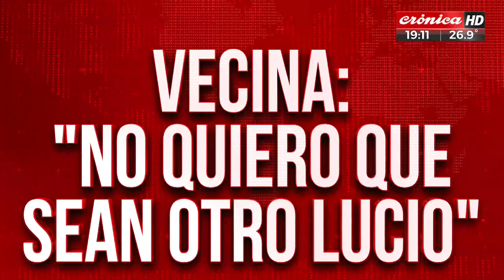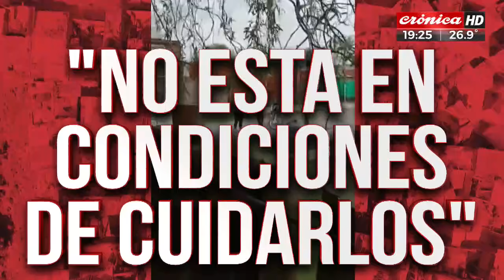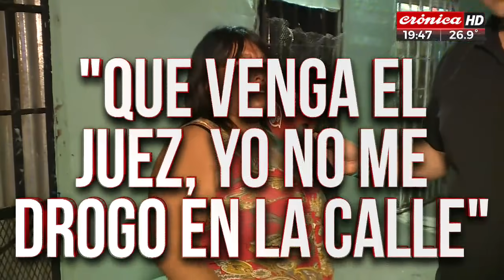Nenes en peligro: la mamá vivie alcoholizada y no les da de comer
Estuvimos en la zona norte de la provincia de Buenos Aires con Omar, que quiere recuperar a sus cuatro hijos que los tiene una mujer, que no está en buen estado y es muy agresiva. En el móvil estuvo Alejandro Pueblas.